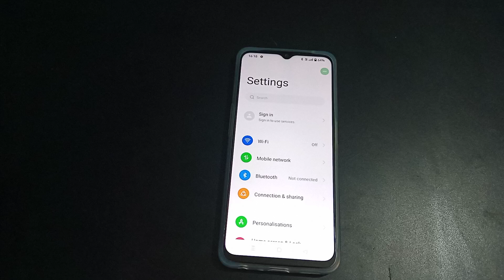How to off icon pull down gesture realme narzo 50 5g | Mobile settings kaise use kare